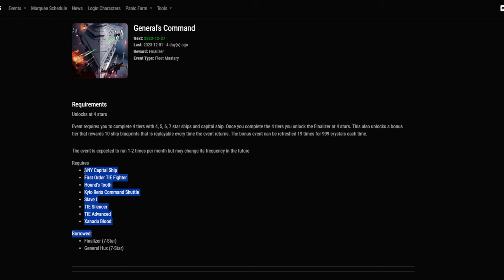SWGOH | 3 NOUVEAUX LOTS VITESSE LUMIÈRE !